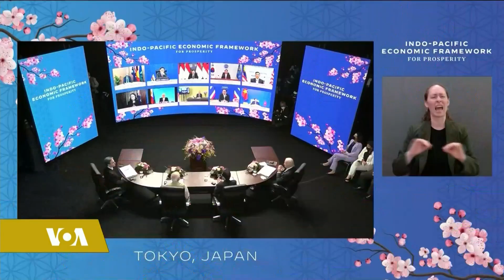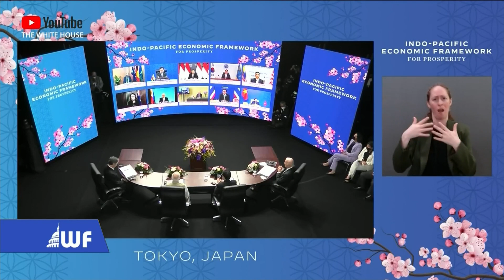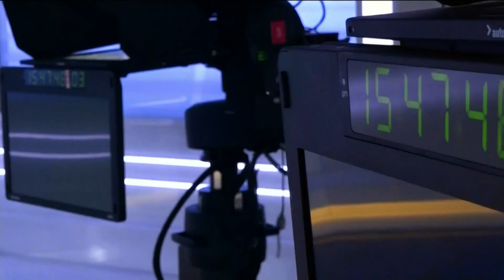Washington Forum : Première visite présidentielle de Joe Biden en Asie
L’influence grandissante de la Chine reste une priorité pour Washington. Le président parle d’une « compétition mondiale entre les démocraties et les autocraties », mais la volonté de contrer l’influence de la Chine est évidente. Quels enjeux pour la visite de Joe Biden en Asie ?